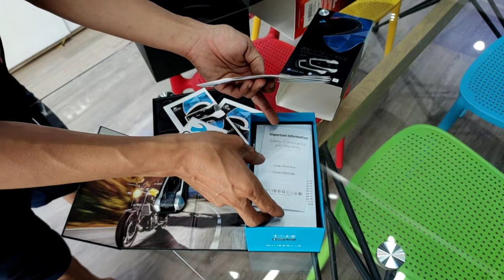052: KSH sử dụng tai nghe Cardo để huấn luyện Su Zu đua xe. HT-Camera.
Huấn luyện một tay đua quả là mất rất nhiều sức lực,vì xe thì ồn,mà muốn nói tay đua nghe thì phải hét to hoặc chỉ có thể ra hiệu nhưng vẫn khó đạt hiệu quả cao.
Được sự tư vấn từ HT Camera thì KSH đã quyết đinh đầu tư cặp tai nghe Pactalk Bold từ thương hiệu Cardo đình đám.
Kết quả thì thật tuyệt vời,tín hiệu kết nối tốt,âm thanh rõ ràng,kết nối với điện thoại để sử dụng nhiều chức năng chuyên sâu,giúp có thể kết nối rời tới từng tay đua hoặc kết nối chung cùng lúc để huấn luyện.
Cám ơn anh em đã ủng hộ KSH nhé.